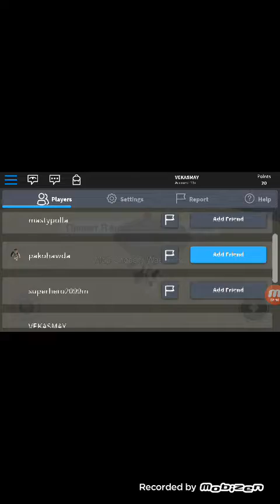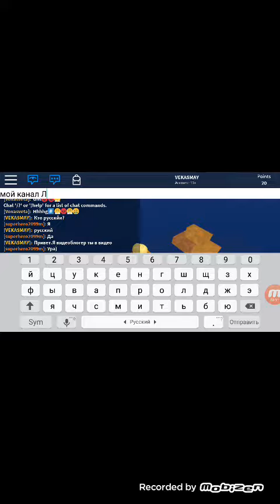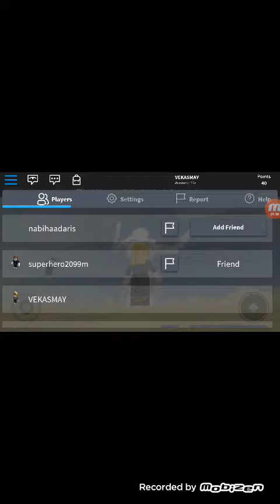Roblox:ВОДА УБИВАЕТ!(Flood Survival Waves Roblox)